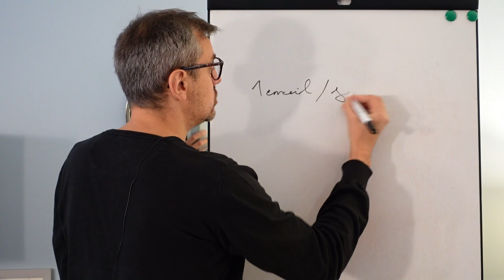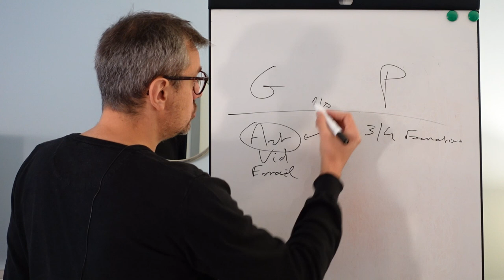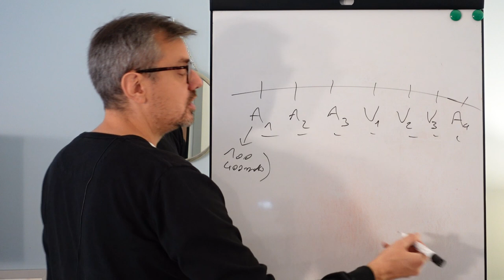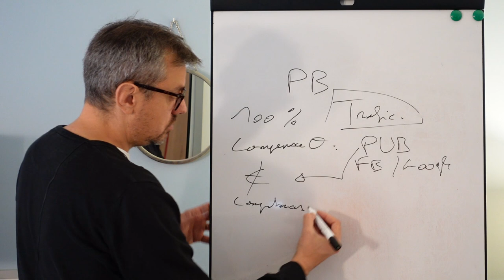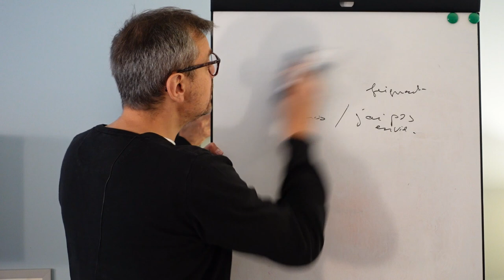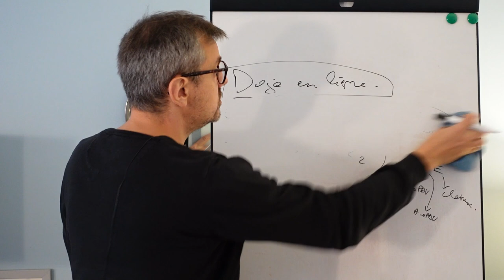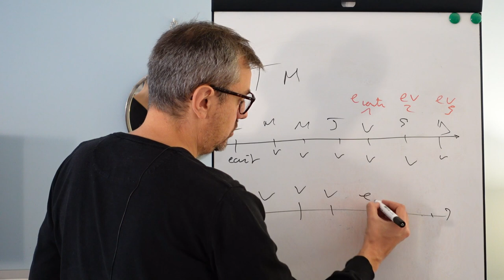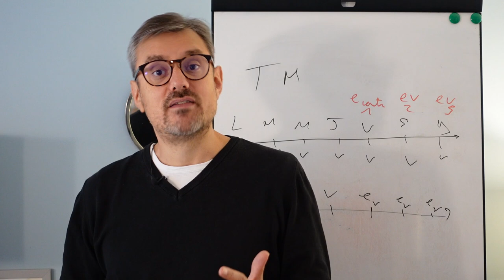Le problème avec les emails journaliers (et la solution)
Téléchargez votre formation sur le trafic et augmentez votre audience, ici: Téléchargez votre formation sur le trafic en cliquant

Dans cette vidéo, on va parler d'une méthode marketing qui a le vent en poupe, l'email journalier.

Je confirme: animer votre liste avec régularité, avec du contenu gratuit et payant donne de très bons résultats, et vous devriez au minimum tenter l'expérience.

Toutefois, cette stratégie pose aussi un certain nombre de problèmes, du moins telle qu'elle préconisée par certains. En particulier: comment ne pas voir sa liste fondre si on se contente d'envoyer des emails chaque jour, sans contenu neuf?

je pense avoir trouvé le solution, et c'est-ce que vous allez découvrir ici!